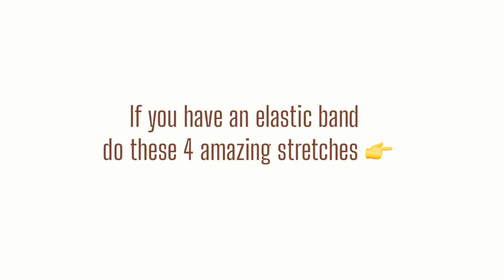How To Get Your Middle Split